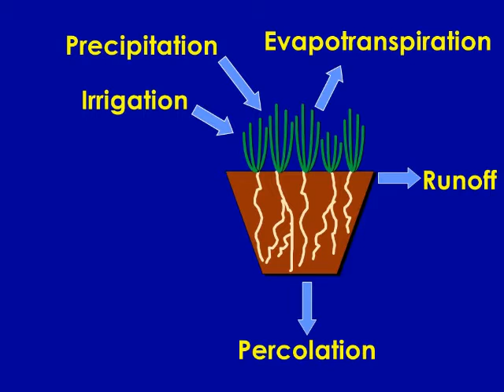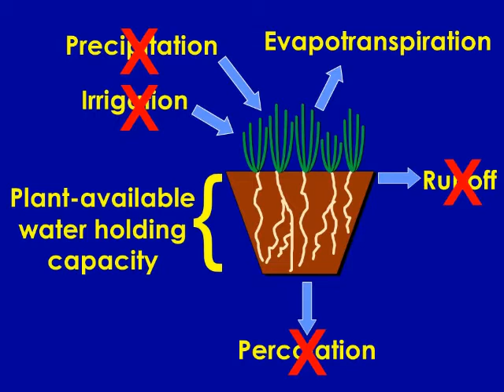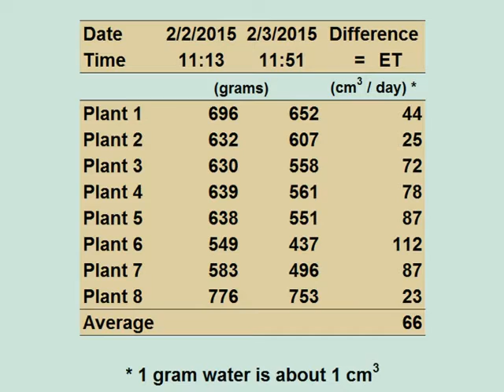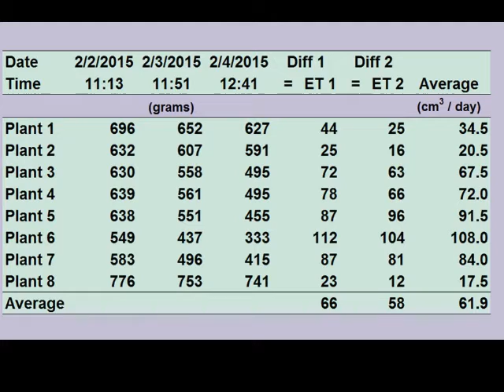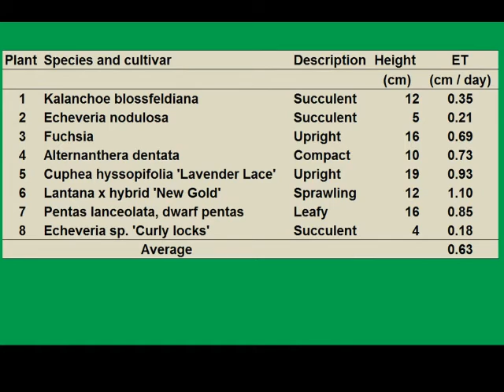Irrigation: Evapotranspiration measured in pots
Demonstration of how to measure evapotranspiration evapotranspiration, ET, in plants in pots as a basis to program efficient irrigation. Discusses ways water can enter or exit a plant-soil system and how to interpret ET whether on the basis of the leaf, the plant, or the ground surface area. Explains field capacity, saturation and plant-available water holding capacity. Involves plants Alternanthera, Cuphea, Echeveria, Fuchsia, Kalanchoe, Lantana, and Pentas.